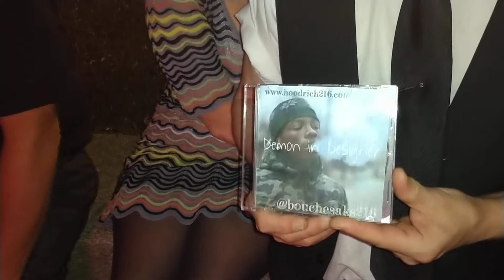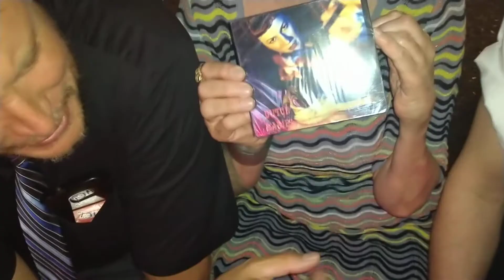Concert #199. Dutch Babies Interview.